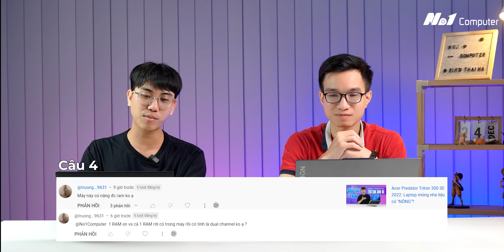{Hỏi & Đáp} Số 3, Phân biệt Laptop New Outlet là gì? New Full Box, New 100% như nào?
Laptop New Outlet là gì? là một trong những thắc mắc mà anh em chuẩn bị đi mua laptop đặc biệt là mua laptop hàng New OutLet băn khoăn.
Laptop NewOutLet có tốt không? Dùng có bền không? Có lỗi gì mà hãng lại bán ra rẻ thế? Hãy cùng No1 đi vào chủ đề ngày hôm nay nhé

Từ khóa tìm kiếm trên Google:
new outlet là gì; new outlet; hàng new outlet là gì; laptop new outlet là gì; máy new outlet là gì; hàng new outlet; có nên mua laptop new outlet; new outlet là hàng gì